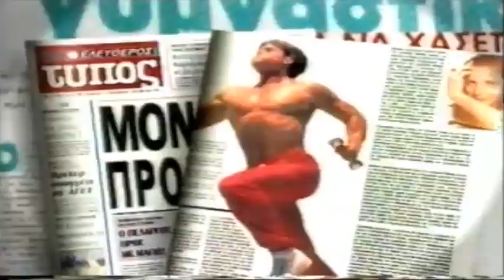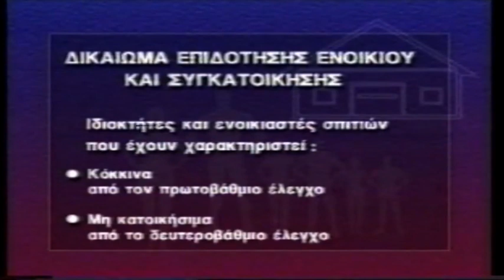ALPHA TV διαφημισεις 11 νοεμβριου 1999